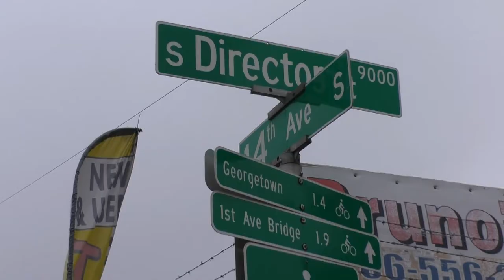Structure fire in South Seattle 10/3/2020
The fire occurred between 8:30am-9am on 14th Ave South and Director Street in the South Park neighborhood of South Seattle.